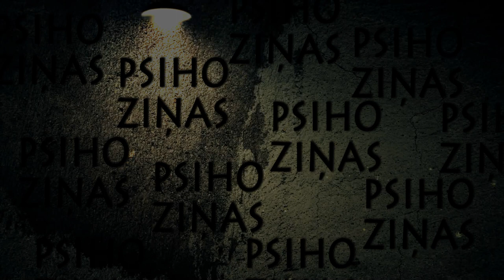Būs Tā! #3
ŠAJĀ RAIDĪJUMĀ - atpakaļsūcošās enerģijas turpinājums, ciešanas, brūnā atraitne, personīgā sēne un parazītu skapis!

Andis Geste, Janita Andersone, Pēteris Draguns, Didzis Jonovs par šo nedēļu, kas būs. Filmēja Vinsents Nātra. Montēja Linda Vīnkalna.